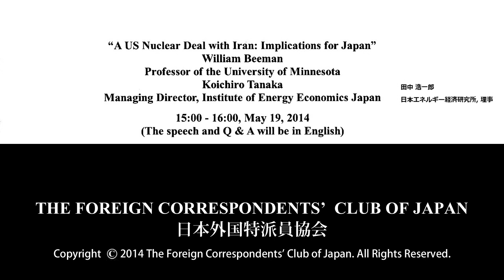William Beeman & Koichiro Tanaka: "A US Nuclear Deal with Iran: Implications for Japan"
William Beeman: Professor of the University of Minnesota & Koichiro Tanaka: Managing Director, Institute of Energy Economics Japan